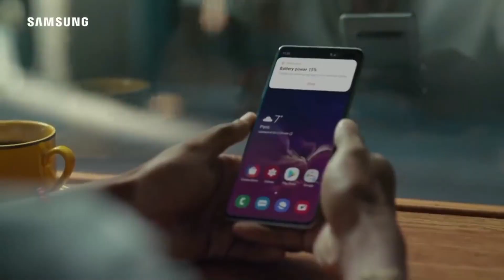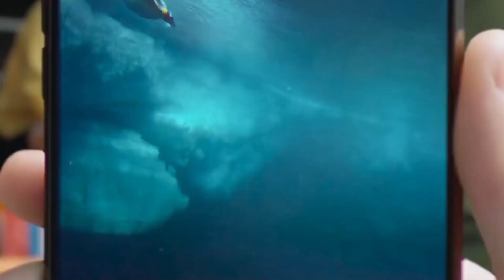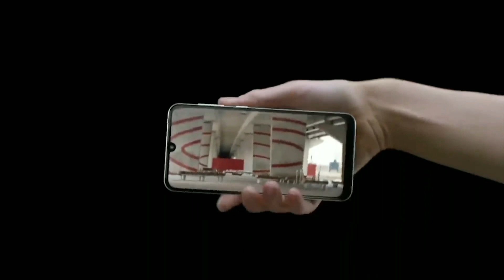Samsung F23 5G OneUI 6.0 Android 14 Update🔥| What's New Features| Release Date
KEEP SUPPORTING 😍👍👉🔔✅..

KEEP LOVING ❤️💛😍✅..